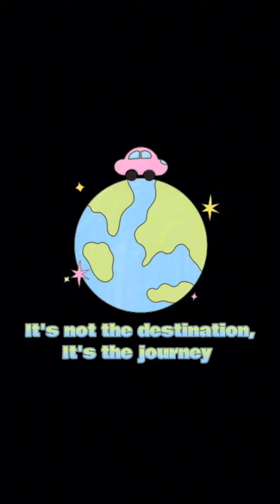My boss once said: "go out and explore if you can, while you can."